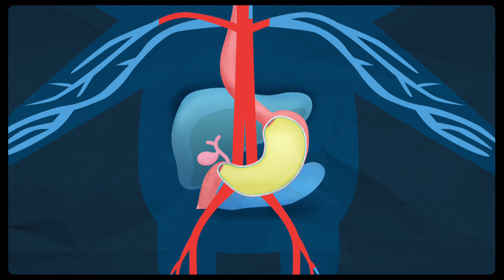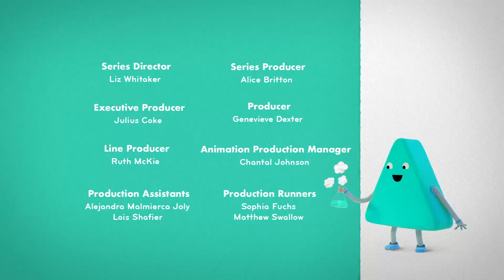Tummy Flutters 🦋| Clips 🎬| Messy Goes To OKIDO | Cartoons For Kids